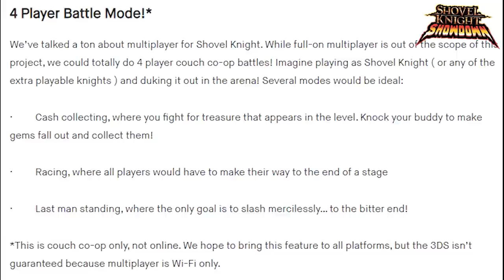10 Nintendo Switch eShop Games Worth Buying! - Episode 19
What GOOD Nintendo Switch games are Worth Buying on the eShop? The Toursyt, Alien Isolation, Shovel Knight, Ashen! Nindies on Nintendo Switch!